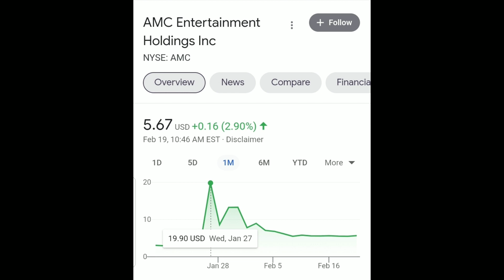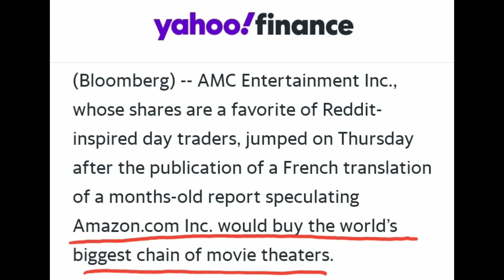WILL AMAZON BUY AMC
Best stocks to check out and buy. Top stocks on 🔥. Straight to the point, no super long videos. Time is money 🤑💰

Investing in stocks is key to your financial freedom. Investing can help with short term financial growth and also helps to create generational wealth for yourself and your family.